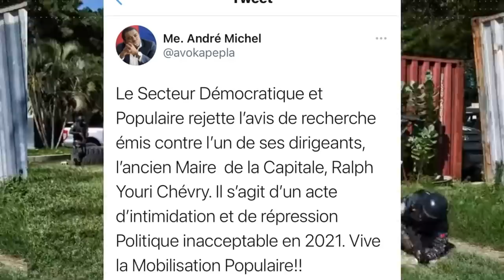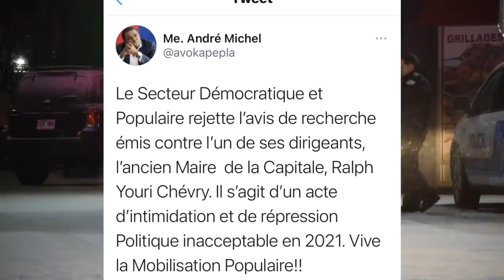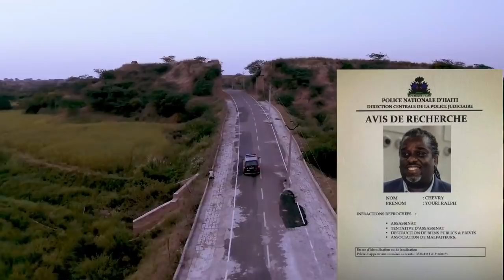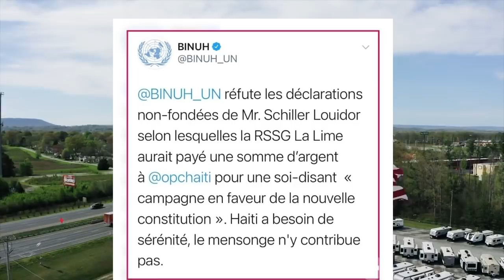Aprè Lapolis Dominiken te fin arete Youri Chevry Fantom Barikad konfime manadyè li nan Movè safè